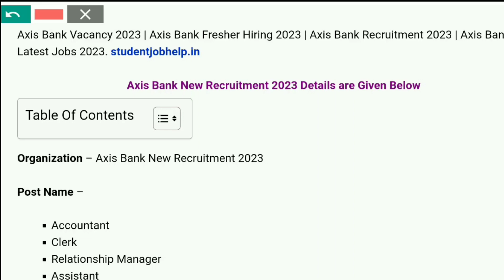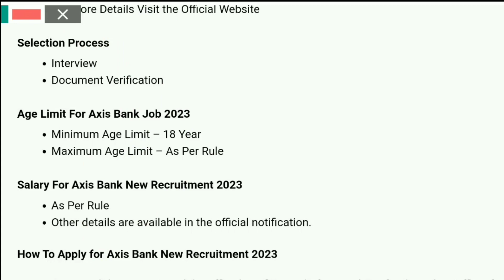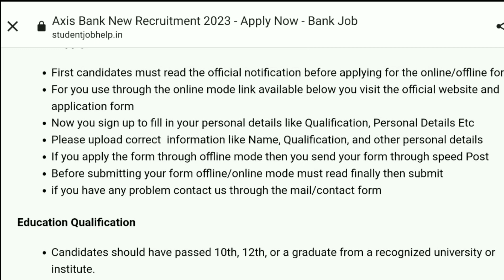Axis Bank Recruitment 2023 | Axis Bank New Vacancy 2023 | Axis Bank Job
Today we discussed about Axis Bank Recruitment 2023 job update.Axis Bank release notification for various post.If you are interested to apply for Axis Bank new Vacancy then watch detailed video and read official notification given below

Topic Covered

Is there any exam for Axis Bank?
How can I apply for Axis Bank?
Does Axis Bank charge for recruitment?
What is the selection process of Axis Bank?

What is the joining process in Axis Bank?
How many posts are there in Axis Bank?

axis bank clerk recruitment 2023
axis bank recruitment 2023 west bengal
axis bank recruitment 2023 notification pdf
hdfc bank career
What are the job roles in Axis Bank?
Which bank job is best for freshers?
How can I become an Axis Bank employees

axis bank careers resume upload
axis bank recruitment 2023 for freshers
bandhan bank career
icici bank career
axis vacancies
indusind bank career
axis bank jobs in vellore
Does Axis Bank provide work from home?
What is the minimum salary in Axis Bank?
Is it good to work in Axis Bank?
Does Axis Bank charge for job application?

indusind bank career
bandhan bank career
How can I become a Axis bank clerk?
Is Axis Bank a good place to work?
How can I get job in bank?